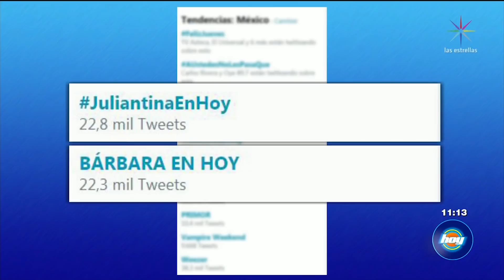¿Cómo saber que estoy enamorada de mi mejor amiga? | Hoy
JuliantinaEnHoy Bárbara López nos habla del reto que es interpretar a Juliana.